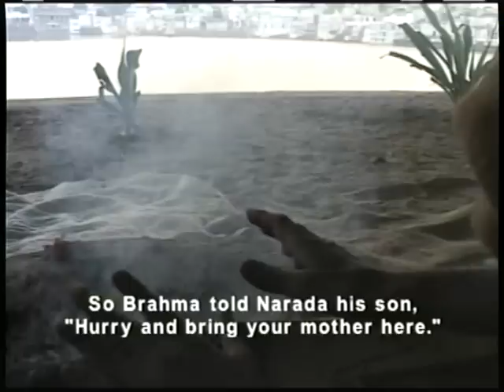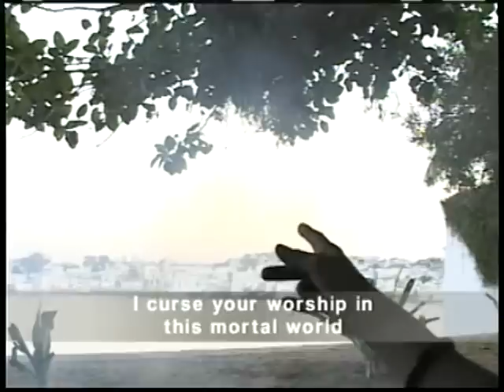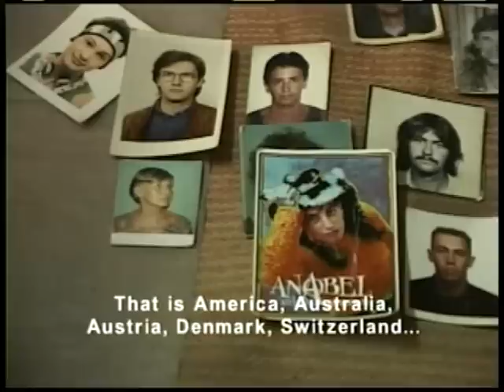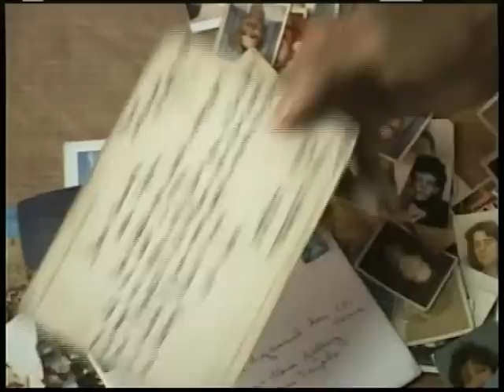When the image meets the shadow, A Kamal Swaroop film(PART 2)